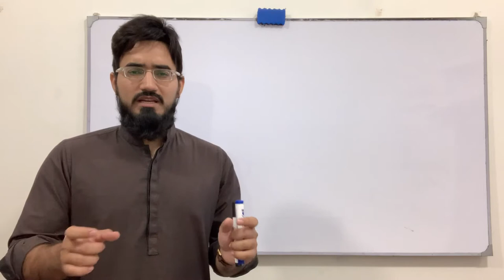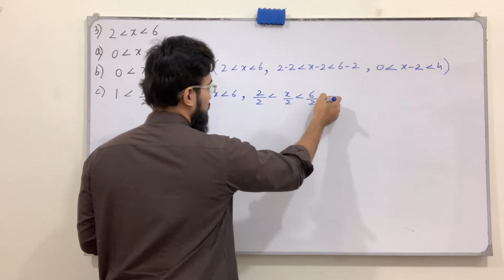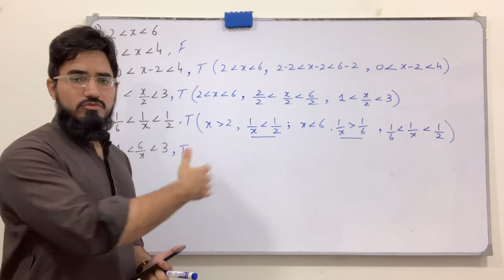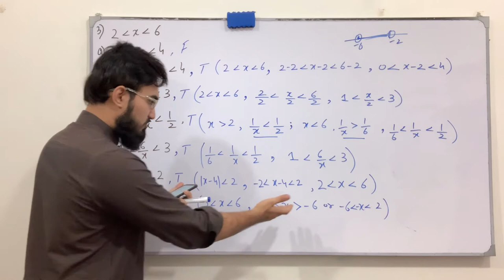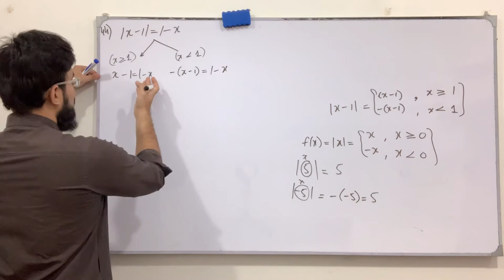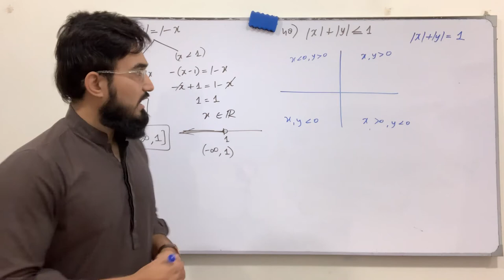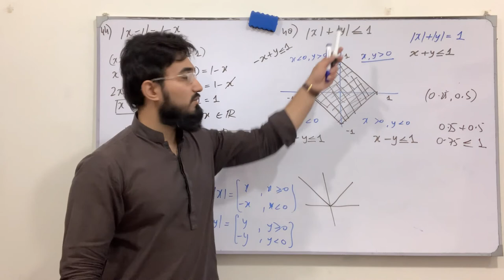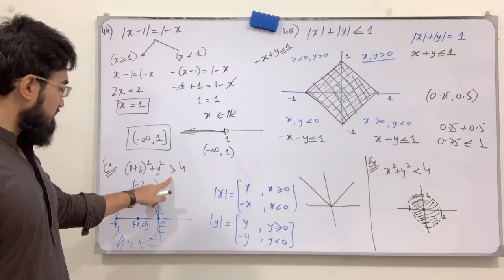Calculus | Lecture 11 | Exercise Problems on Inequalities | Engineering Mathematics | Saad Latif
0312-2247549